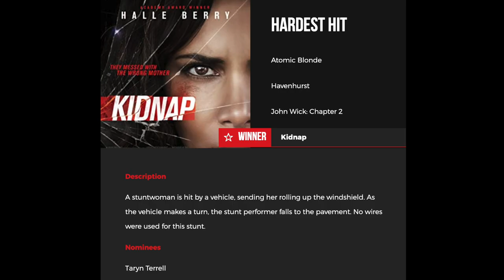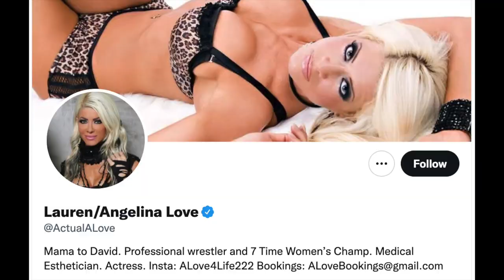Angelina Love - Wrestlecon Interview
Angelina Love talks Ring of Honor, TNA and much more.